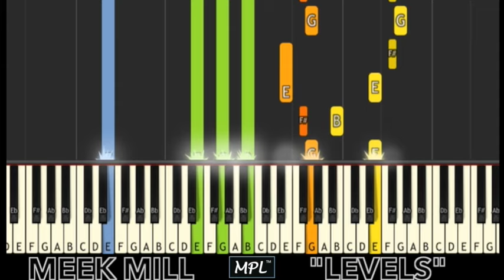♫ Meek Mill "Levels" Piano Tutorial Video ♫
Chords and Melody to Meek Mills "Levels" On Piano.